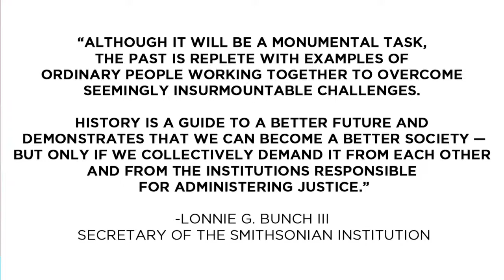Story Circle: Arts of Change, Resistance, and the Common Good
We live in extraordinary times. Vulnerability brought on by a global pandemic co-exists with anger borne from entrenched racial division and systemic inequity. Once again, we turn to artists to help us voice despair, inspire action, and unearth pathways for radical transformation. In their poems and songs, dances and paintings, we take solace and find connection. In moments when so much is demanded of them from where do they gather strength? What sources are artists drawing upon to create acts of change?

In 1967, the first Smithsonian Folklife Festival was presented against the backdrop of widespread social strife. Artisans, cooks, musicians, and others were called up to share their stories in an Institutional effort to claim diversity as fundamental to the American promise.

In many ways, this timely conversation with artist-activists Kojo Johnson, María Isa, Julia L. Gutiérrez-Rivera, and Mark Gonzales is a return to the Festival’s roots. More importantly, it is also a look to the future. Together, they explore the role of expressive culture to lift up the voices of communities, confront our pain-filled past, and work toward the common good.